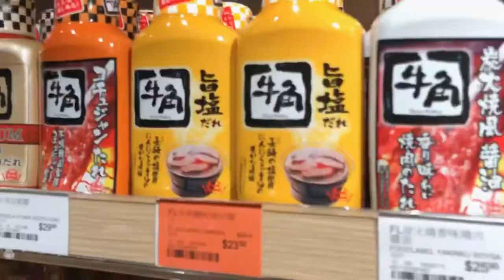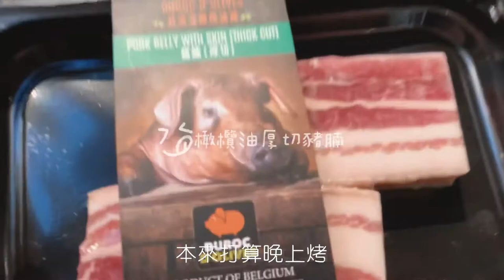Vlog#3 | 生活碎片 / 假日在家吃烤肉 / 無煙燒烤爐 / 00後潮語「壞過凱婷」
Vlog#3 ｜今天跟老公一起放假，打算搞搞新意思，在家食烤肉，約半個月前買了一個無燒燒烤爐，今日終於可以試機，真的沒有什麼煙，但燒烤的味道還是有的，於通風處使用可防止一屋燒烤味，食材方面，第一次在家烤肉，未能預好份量，下次再烤，應該會拿捏得好些！今日聽到一個00後的潮語「壞過凱婷」，不知大家有沒有聽過？

這支Vlog拍攝上仍有很多需要改善的地方，我會繼續努力，有些畫面對焦不好，謝謝你的見諒與忍耐🙇🏻‍♀️，如有任何意見，歡迎留言☺️